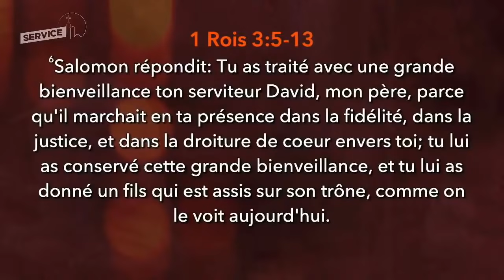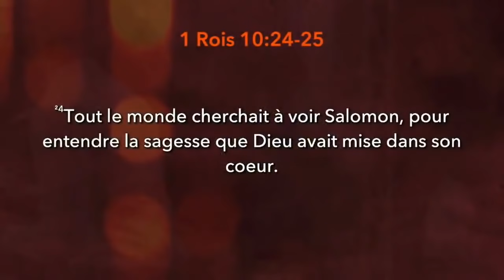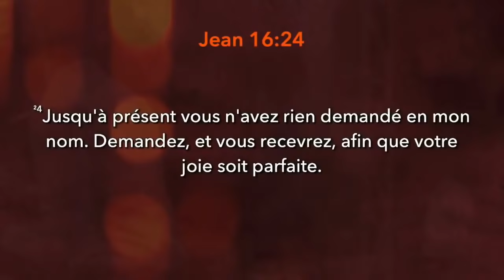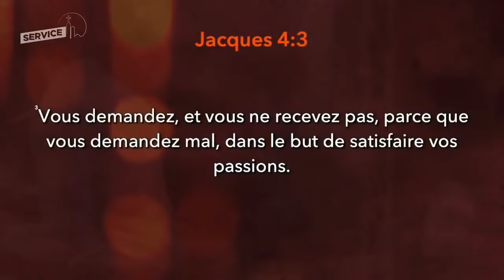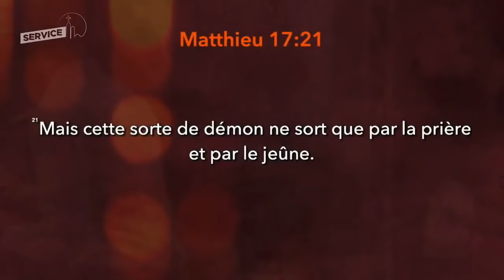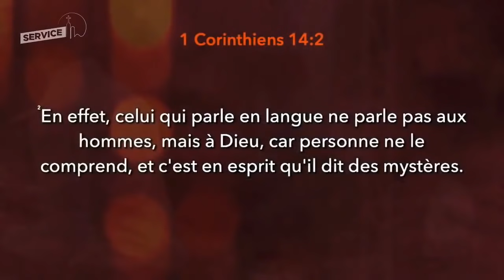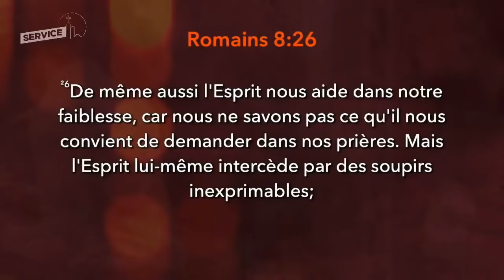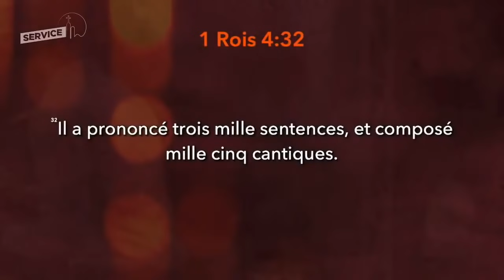Une seule prière, quatre conséquences. Apôtre Roland DALO